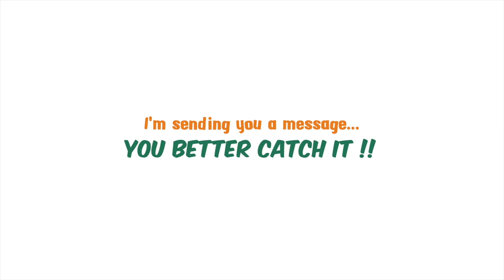SEB'S SMS Season 2 | Episode 11 | Stop consuming start Producing | Sebastian Bassong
Are you tired of feeling unfulfilled, stagnant, and unproductive? Do you find yourself mindlessly scrolling through social media or binge-watching TV shows, wondering why you're not making progress towards your goals? It's time to stop consuming and start producing!

In this inspiring video, we'll explore the powerful mindset shift that can transform your life from one of passive consumption to active creation. You'll learn practical strategies for breaking free from the cycle of consumption, and how to channel your energy and creativity towards the projects and pursuits that truly matter to you.

Whether you're an artist, entrepreneur, or simply someone who wants to live a more fulfilling and purpose-driven life, this video is for you. Join us as we explore the benefits of producing, and how it can help you achieve your dreams, build your skills, and make a positive impact on the world.

So what are you waiting for? It's time to stop consuming and start producing!